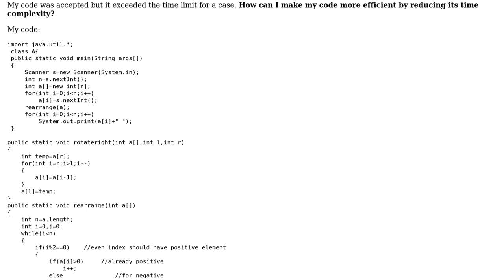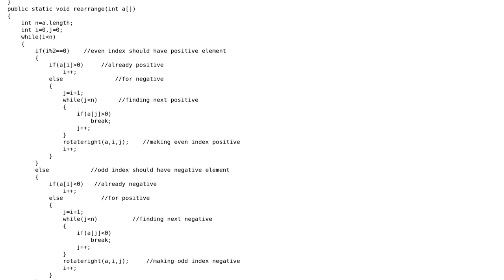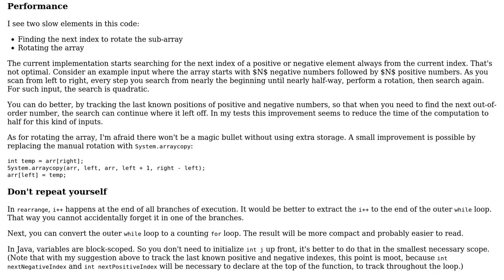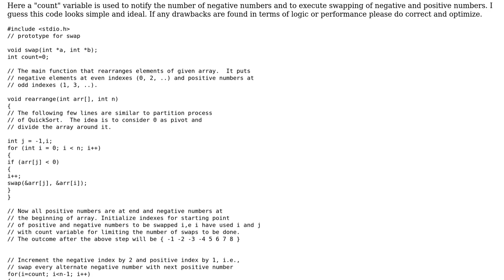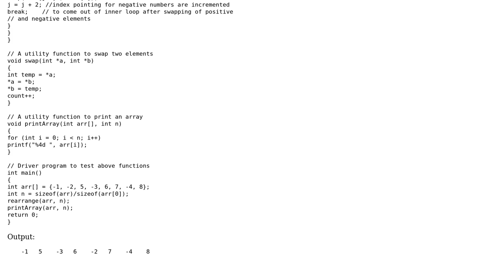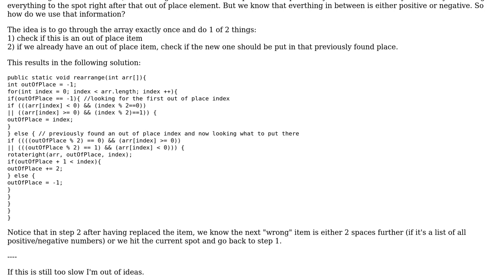Rearranging an array such that positive and negative elements are at alternate positions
Code Review: Rearranging an array such that positive and negative elements are at alternate positions

With thanks & praise to God, and with thanks to the many people who have made this project possible! | Content (except music & images) licensed under CC BY-SA | Music | Images & others | With thanks to user SAM OnELA user sahil mehta user janos user Imus user Duarte Meneses user Abhishek Matada and the Stack Exchange Network Trademarks are property of their respective owners. You are responsible for your own actions.